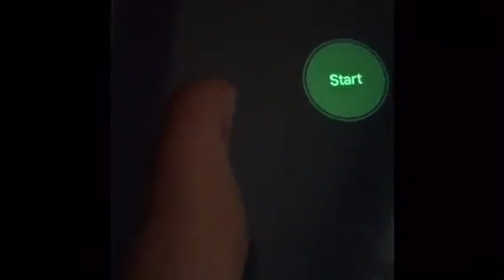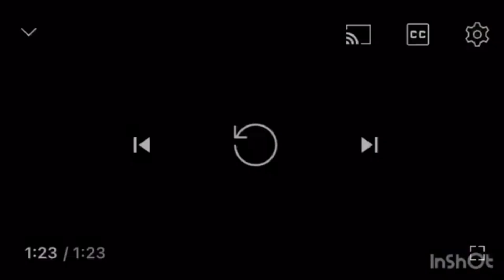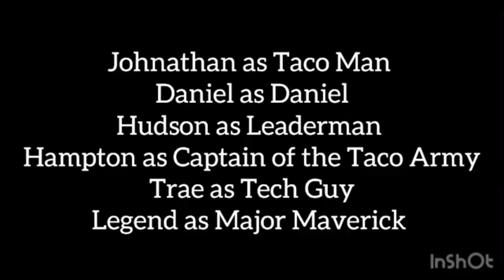Taco Tuesday Trilogy (Deluxe Pack)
This is the Full Taco Tuesday Trilogy.
1. Original Taco Tuesday- Taco Man is trying to survive in a world full of hungry people.
2. Taco Tuesday 2: Revenge Reheated- Taco Man is coming back and getting revenge on all his enemies by starting a War Against Humanity.
3. Taco Tuesday 3: Fajita Fallout- Taco Man has to go back to the past and stop a Fallout that he caused, but he makes everything worse by creating two different timelines. Now He has to restore the future.